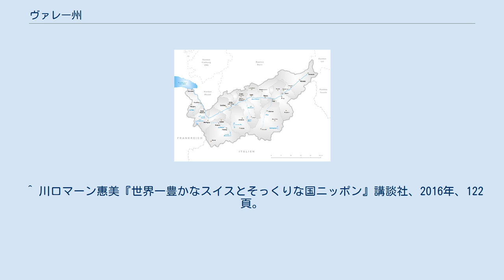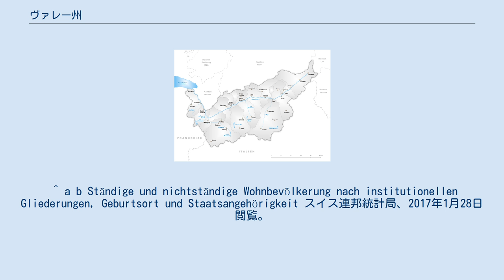ヴァレー州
ヴァレー州の位置 ヴァレー州（ヴァレーしゅう、フランス語: Canton du Valais、ドイツ語: Kanton Wallis）は、スイス南部の州（カントン）。
フランス語圏とドイツ語圏にまたがる。
日本ではフランス語名の「ヴァレー州」が比較的多用されるが、ドイツ語名のヴァリス州が使われることもある。
人口は33万5696人（2015年12月）。
州都はシオン。
マッターホルンを望む町、ツェルマットなどは内外から多くの観光客を集める。
 ヴァレー州の地図 ヴァレー州はスイスの中央より南西に位置している。
 ヴァレー州は以下の14の郡に分かれている。
 ^ 川口マーン惠美『世界一豊かなスイスとそっくりな国ニッポン』講談社、2016年、122頁。
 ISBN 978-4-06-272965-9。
 ^ a b Ständige und nichtständige Wohnbevölkerung nach institutionellen Gliederungen, Geburtsort und Staatsangehörigkeit スイス連邦統計局、2017年1月28日閲覧。
 ^ 仏: District、独: Bezirk